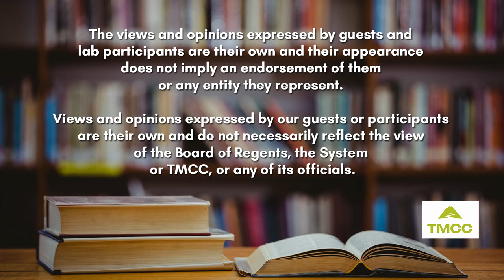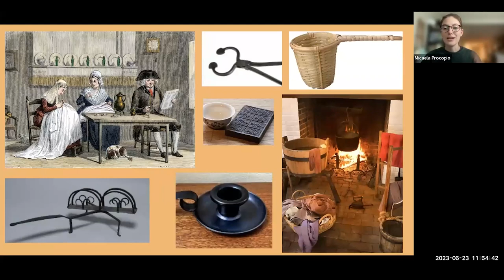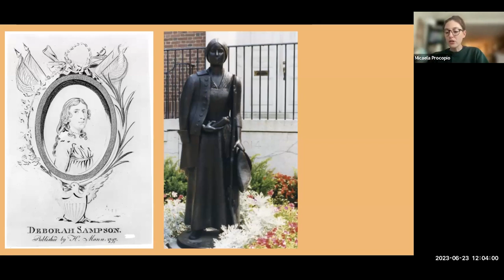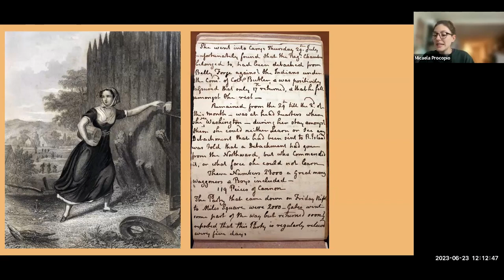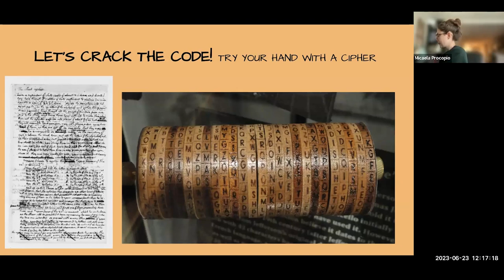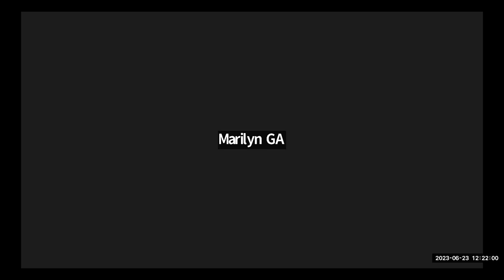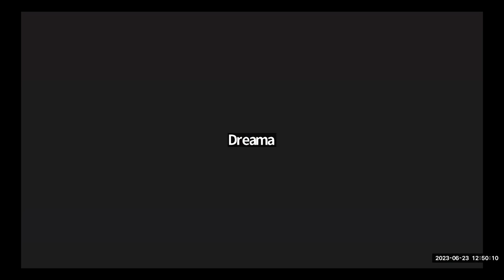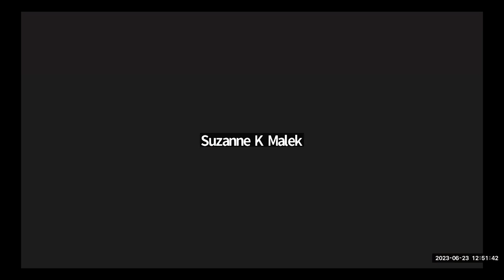TMCC Genealogy - Female Spies of the American Revolution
Micaela Procopio, Digital Educator for the U.S. Army Women's Museum
delivers a presentation she calls  "Spies and Disguise: American Women During the American Revolution."